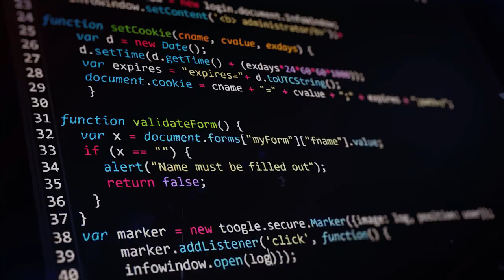Show your coding skills - build these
Working towards a tech job? Get weekly tips to keep your coding momentum strong

I want to share some methods I use to find unique project ideas that will help your portfolio stand out.

After this video I am pretty confident you will  never run out of ideas for what projects to build again.

Hope you get some value from it :)